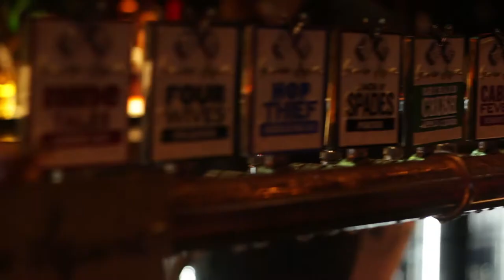Reece Freeman Duo Live at the Charming Squire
Myself and Glen playing at the Charming Squire in Brisbane, Australia.  We recorded this 2 nights before NYE and the venue was so quiet and normally the place is pumping! Regardless, we played some songs and made fun between ourselves. Hope you guys enjoy the video and I'm hoping to get some footage of a full band up soon.

Thanks to my good friend Facu Morel for filming and editing this video. You can find him at and get in contact with him through